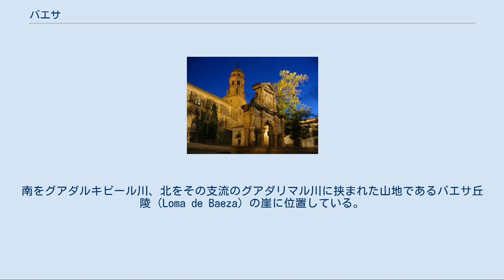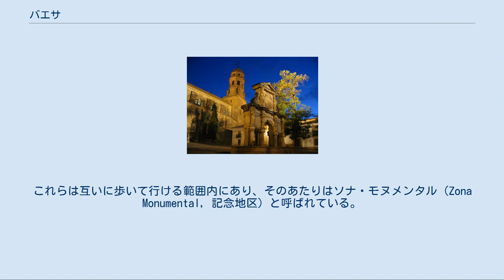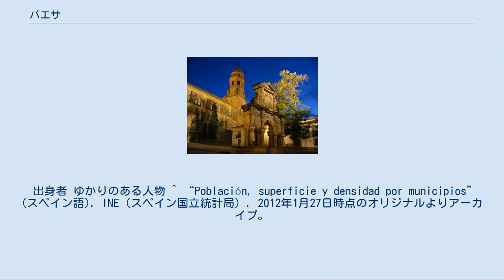バエサ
バエサ大聖堂 バエサ（Baeza）は、スペイン・アンダルシア州ハエン県のムニシピオ（基礎自治体）。
2018年の人口は15,902人。
南をグアダルキビール川、北をその支流のグアダリマル川に挟まれた山地であるバエサ丘陵（Loma de Baeza）の崖に位置している。
 バエサの歴史は古代ローマ帝国時代の都市ベアティア（Beatia）にまで遡るが、現在ではスペインの諸都市の中でも、イタリア・ルネサンス様式の建築物が良好な保存状態で多く残る都市として知られている。
2003年には、そうした建造物群が、類似の特色を持つ都市ウベダの建造物とともにユネスコの世界遺産に登録された。
 中世のバエサはムーア人の都市として栄え、5万人が住んでいたとされるが、1212年のナバス・デ・トロサの戦いでムワッヒド朝に勝利したカスティーリャ王アルフォンソ8世が一旦占領したが、間もなくムワッヒド朝に奪回された。
1227年にはカスティーリャ王フェルナンド3世の手に落ちた。
コルドバやウベダの城門、そしてバエサのアーチは、ムーア人の城塞都市の名残である。
 16世紀になるとバエサや近隣のウベダは織物生産で豊かになり、地元の貴族たちはアンドレス・デ・バンデルビーラのような優れた建築家を雇い入れ、当時流行だったイタリア様式の宮殿、聖堂、広場などを設計させた。
17世紀になると経済は失速したが、これによって新しい建造物群がほとんど建てられることはなかったため、16世紀の建造物群の保存という点に限れば幸いであったともいえる。
バエサは明るさ、配列、調和などに関する卓抜な感覚を備えた都市で、スペイン的というよりもイタリア的な様相を呈している。
 詳細は「ウベダとバエサのルネサンス様式の記念碑的建造物群」を参照 バエサのルネサンス建築の中でも重要なものとしては、以下のものを挙げることが出来る。
まずは1538年に建造された大学で、現在はグラナダ大学の夏期講座に使われている。
ほかには、サンタ・マリーア大聖堂（Catedral de Santa María）、ハバルキント宮殿（Palacio de Jabalquinto）、スペイン広場（Plaza de España）と憲法通り（Paseo de la Constitucíon）の区画などがある。
これらは互いに歩いて行ける範囲内にあり、そのあたりはソナ・モヌメンタル（Zona Monumental, 記念地区）と呼ばれている。
 バエサの歴史的建造物は、ウベダのそれらとともに、「ウベダとバエサのルネサンス様式の記念碑的建造物群」として、世界遺産に登録されている。
バエサの登録対象は、上記の建造物群が残る区画（4.8 ha）である。
 バエサは、高速道路を使うと、マドリードの南 327 km にあたる。
レンフェ（スペイン国鉄）では、リナーレス＝アルメリーア間の路線上に駅がある。
グラナダ、マドリード、マラガからはバスも出ている。
最寄りの国際空港は、132 km 南のグラナダや 241 km 南西のマラガにある。
 出身者 ゆかりのある人物 ^ “Población, superficie y densidad por municipios” (スペイン語). INE（スペイン国立統計局）. 2012年1月27日時点のオリジナルよりアーカイブ。
2011年10月27日閲覧。
 ^ D.W.ローマックス著、林邦夫訳『レコンキスタ 中世スペインの国土回復運動』刀水書房、1996年、p. 174、p. 179。